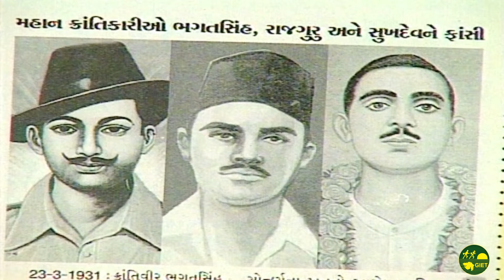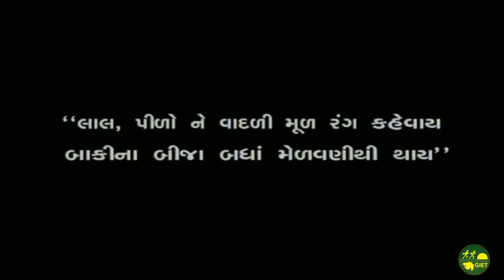ગીત : આ રંગ રંગની દુનિયા GIET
વ્હાલા મિત્રો, GIET વિદ્યાદર્શન આપની સમક્ષ આ રંગ રંગની દુનિયા ગીત રજૂ કરતાં આનંદ અનુભવે છે, આશા રાખીએ છીએ કે આ ગીત સાંસ્કૃતિક કાર્યક્રમમાં તથા વર્ગખંડમાં બાળ ઉપયોગી નીવડશે..
“લાલ, પીળો ને વાદળી મૂળ રંગ કહેવાય,
બાકીના બીજા બધાં મેળવણીથી થાય”

રંગોએ આપણને પરસ્પરને ચાહવાનું શીખવ્યું..